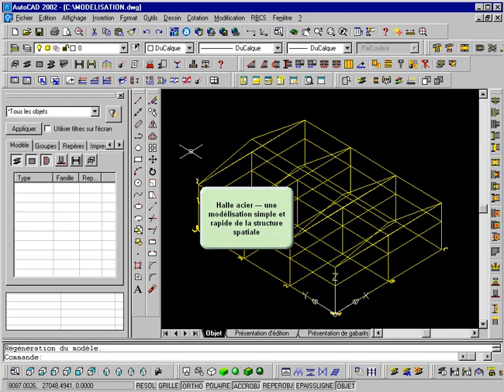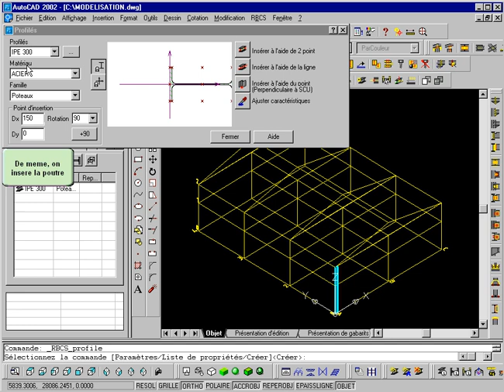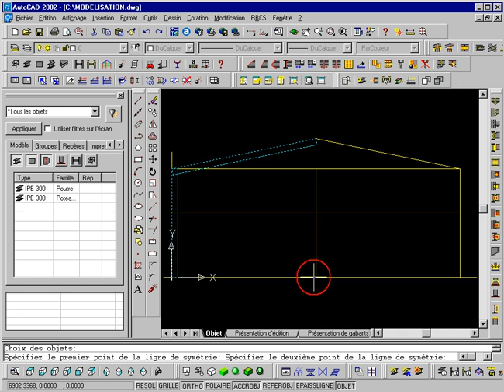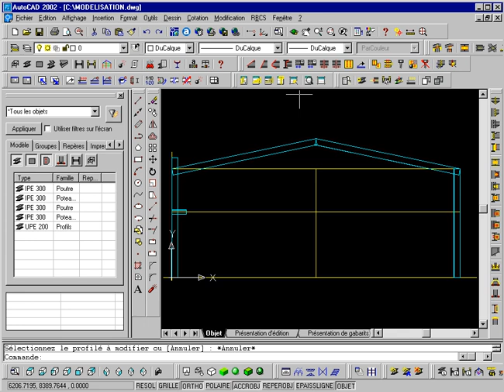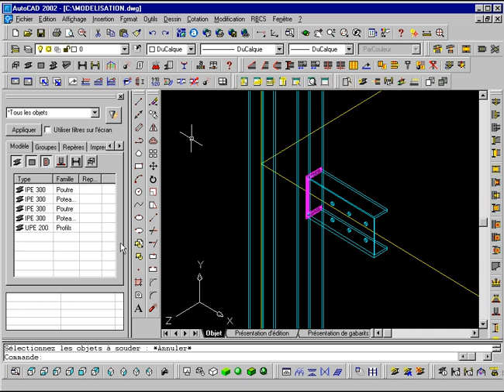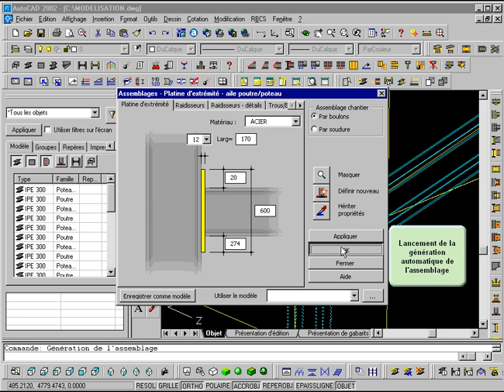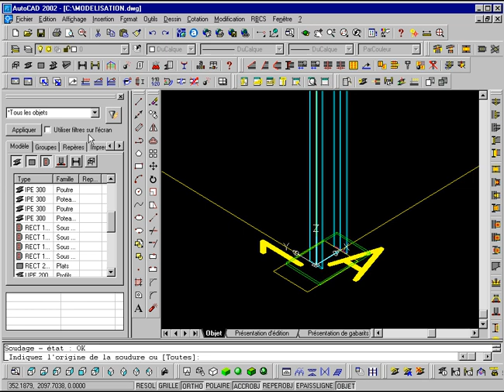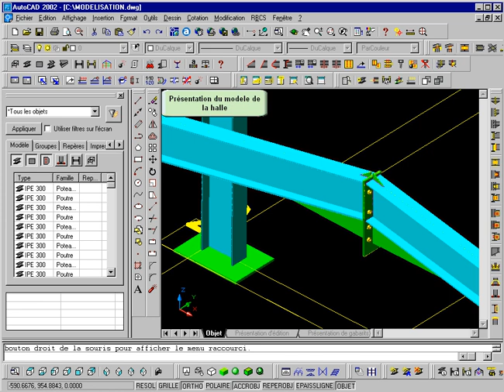Cours Robot rcad_steel_modelling_general.wmv